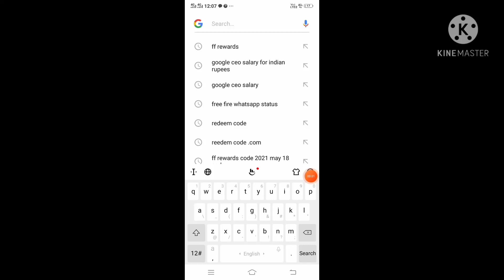google ceo salary